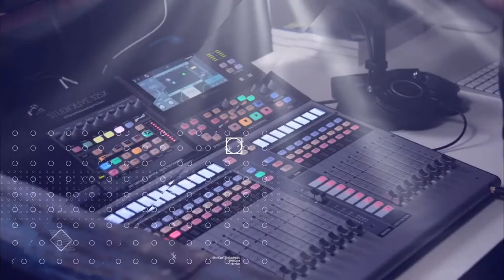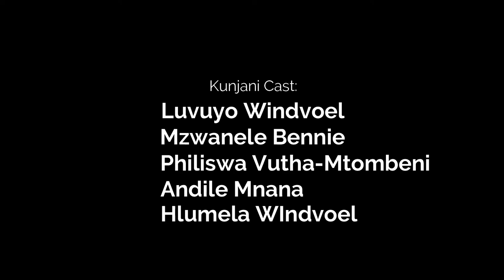ZAMUXOLO EDDIE NGALO, S1, EP 18 KUNJANI PODCAST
Chilling with our own South African Football Legend, Captain my Captain, Disciplined and Humble Zamuxolo Eddie Ngalo.
We got to know him more as he shared with us, his childhood life, Best XI Team and football journey in general.

However, we have been granted permission by the guest(s) to download their pictures and videos from the internet to use as overlay as the content is about profiling the guest(s) send educating viewers about the life of the guest(s). Otherwise, the original owners of the content is us, Kunjani Podcast.

🧑🏽 Host: @Luvuyo Windvoel
👨🏽‍🏫 Co-Host: Mzwanele Bennie
📸 Captured By: Unjani Media Productions
🔊 Sound: @Siyabonga Mquqo
Decoration & Set-Up : @Hlumela Windvoel
Kunjani Podcast , the Podcast with HD Content